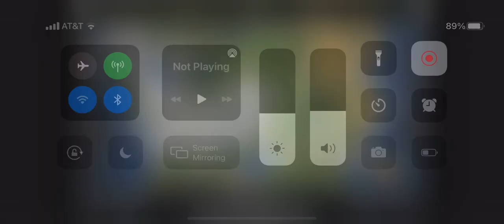What happens when I counter locked crate